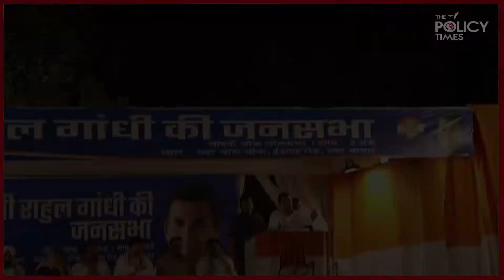Congress Candidate Jai Parkash Aggarwal speaks to The Policy Times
Jai Parkash Aggarwal, CongressCandidate from North-East Delhi outlines their agenda with ThePolicyTimes. Speaking with The Policy Times Jai Parkash Aggarwal talks about major issues of the constituency.
In the 2009 Indiangeneralelection, he defeated the BharatiyaJanataParty candidate by a margin of over 200,000 votes.